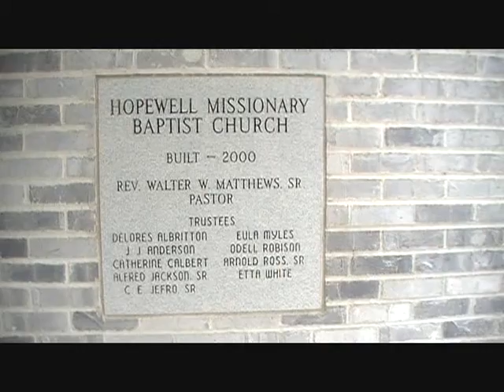Hopewell Announcements July 7 2013